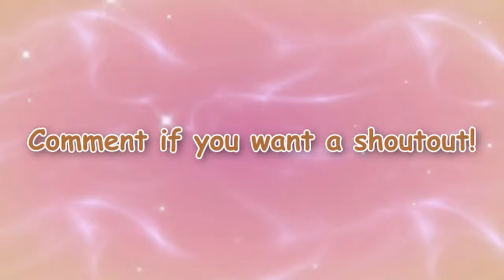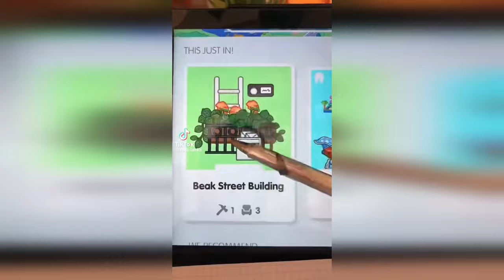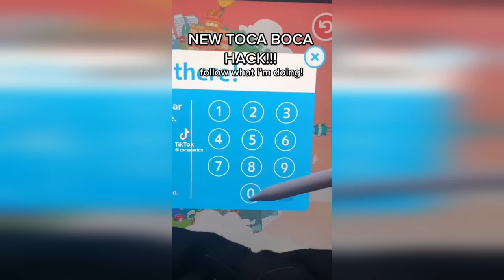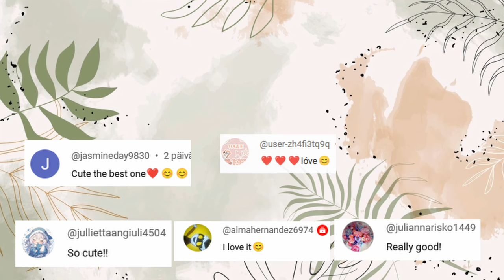15 Minutes Toca Boca Compilation l Aesthetic Toca Boca